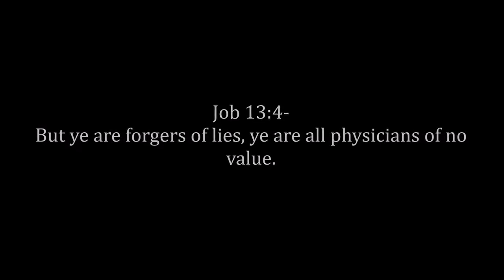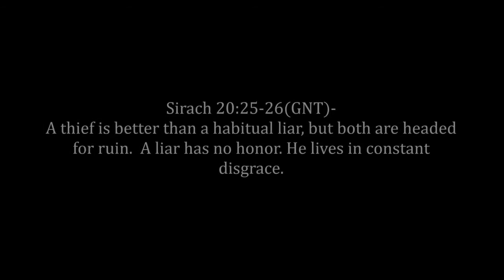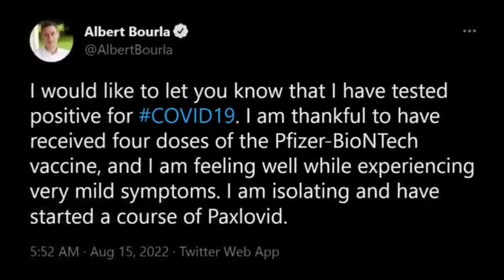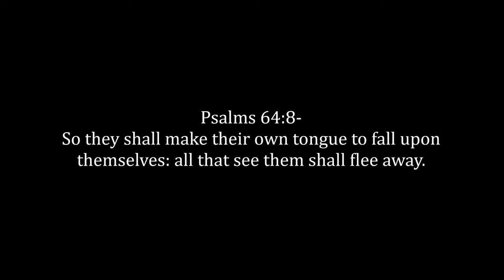Damn, See What We Been Saying